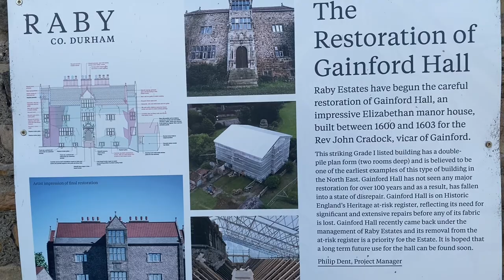Gainford hall very impressive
The house was built about 1603 to a design possibly by architect Robert Smythson for Rev John Cradock, Vicar of Gainford. The upper storey was never fully completed internally and the east wing staircase was not built. The property was much restored in the 19th century.

Cradock was appointed Archdeacon of Northumberland in 1604 and Chancellor to the Bishop of Durham in 1619. William Cradock bought an estate at Hartforth, near Richmond, Yorkshire in 1720 and thereafter junior members of the family lived at Gainford. Marmaduke Cradock died at the Hall at the age of 90 in 1836.

A 17th-century dovecote in the grounds is Grade II listed and also a Building at Risk.

The present owners Raby Estates have restored the old coach house and converted it to residential use